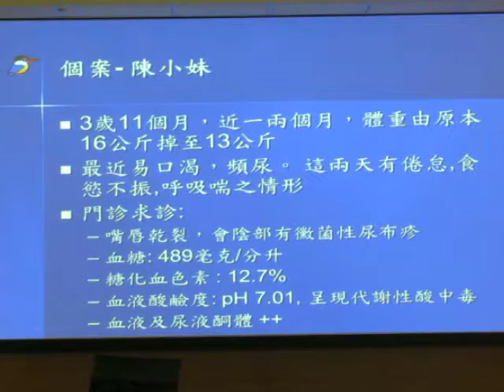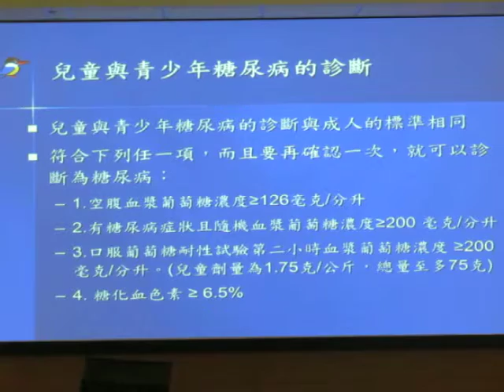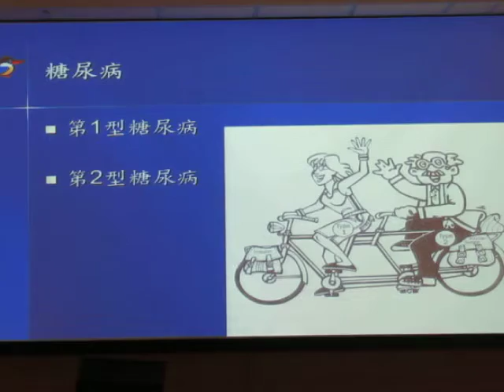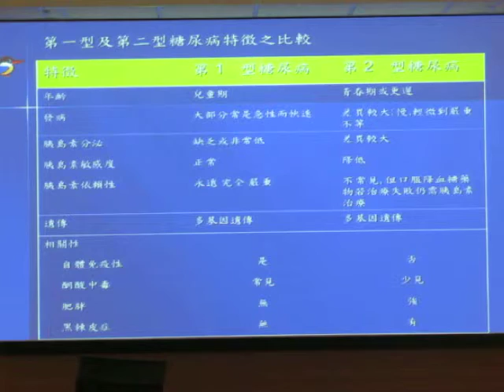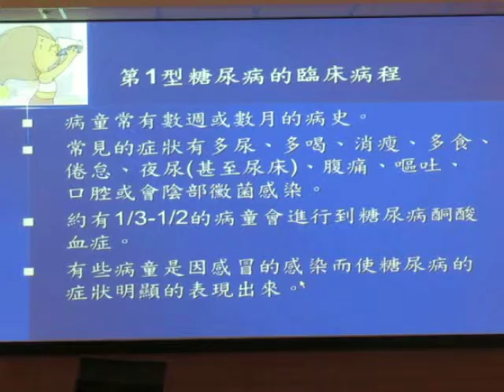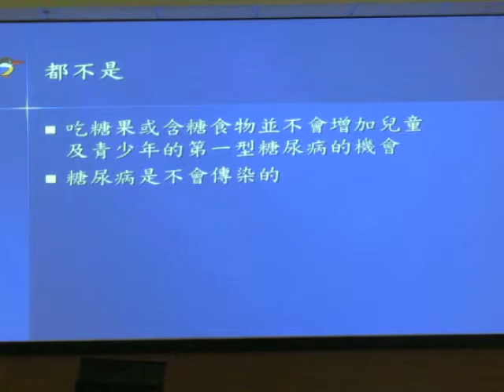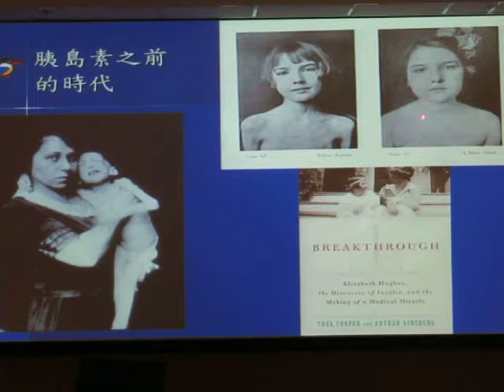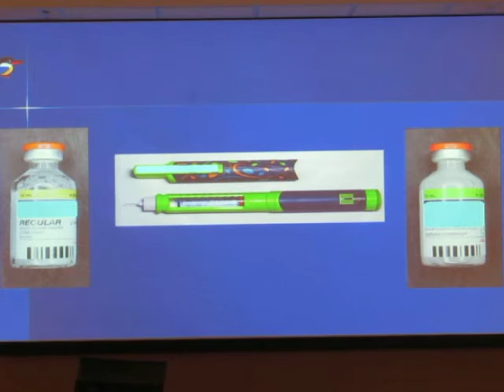民正新聞記者:蔡永源報導成大醫院小兒內分泌科周言穎主治醫師 -兒童第一型糖尿病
第一型糖尿病，又稱為胰島素依賴型糖尿病，大部份的患者是在兒童時期或青少年時期被診斷出來。主要成因是身體裡負責製造胰島素的胰島細胞，受到自體免疫系統的破壞，造成身體無法製造胰島素。沒有了胰島素，細胞就無法利用糖份，糖分留在血液中，血糖就升高了。當體內血糖濃度太高時，過多的糖分就會從尿液排出，多尿就是體內相當多的水分隨著過多的糖份一起排出的結果。所以得到糖尿病的症狀通常為口渴及頻尿。其他症狀包括了多吃、體重減輕、倦怠、夜尿(甚至尿床)、腹痛、嘔吐、口腔或會陰部黴菌感染。
     第一型糖尿病的治療需要每天注射皮下胰島素。胰島素的皮下注射方式可分為一天兩針或三針胰島素皮下注射、一天多針胰島素皮下注射、連續性皮下胰島素輸注(胰島素幫浦)等。其中以連續性皮下胰島素輸注(胰島素幫浦)、一天多針胰島素皮下注射(長效胰島素搭配速效胰島素)最為符合生理需求。每位病童因為年齡、飲食習慣、生活作息、對注射的恐懼等因素之不同，醫療團隊會與病童及家長討論最適合的胰島素注射次數及方式。
      第一型糖尿病兒童，經由糖尿病照護團隊的衛教，只要對疾病照顧有足夠的了解及學習因應之方法後，生活與學習都可和一般孩童一樣，無論是上體育課做各種運動，參加各類社交活動或夏令營，在學習和生長發育並不會特別受到影響。由於第一型糖尿病需要長期胰島素的治療，較第二型糖尿病的控制更費心力，管理好糖尿病並非兒童一個人的事。不僅需要與醫療團隊積極的互動找出最佳治療方式，還要有均衡的營養、適當的運動，以及家庭、學校，甚至社會等各方面的了解與支持，才能讓孩子維持理想血糖之控制及健全身心的發展。